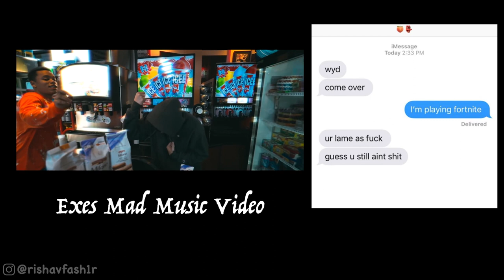Hella Sketchy - The Fallen Cupid Solider (Documentary)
YOUTUBE KEEPS TURNING OFF COMMENTS IDK Y!
Rest In Peace Hella Sketchy 🤓💸🎸💞💖🕊

Follow the artist  @hellasketchers

thanks to @tomjtz on ig for editing my script